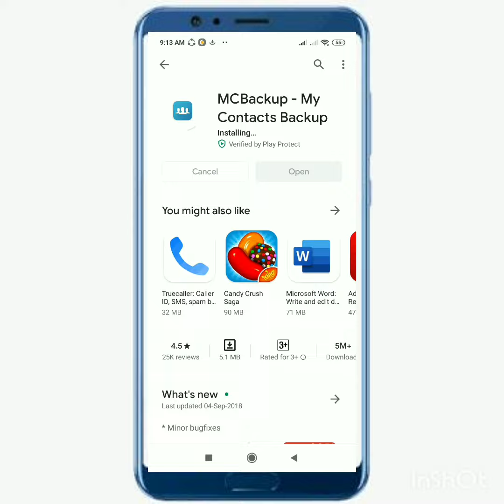22 April 2020